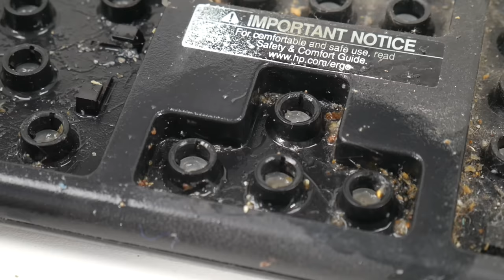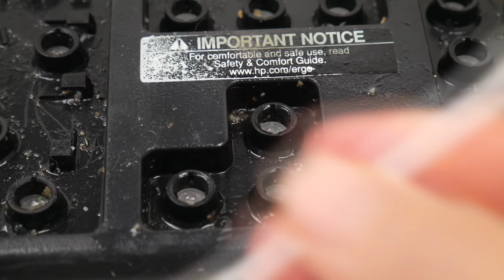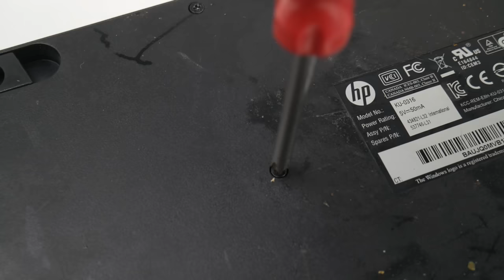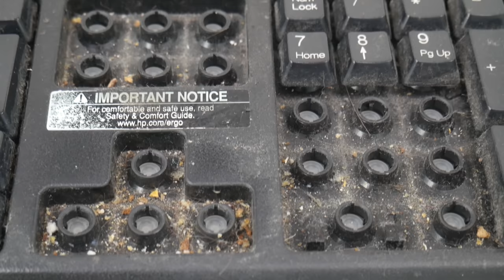Cleaning The Dirtiest Keyboard Ever!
Deep Cleaning The DIRTIEST Keyboard Ever! | 4K | [ASMR]

Hi! Today I am cleaning the dirtiest keyboard ever! Any idea's what to clean next? Let me know!

Link to the keyboard I clean in this video

DEEP Clean Dirty Barber Clippers | HOW TO | 4K ASMR